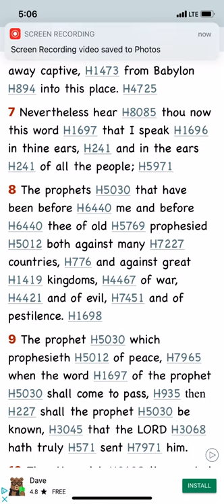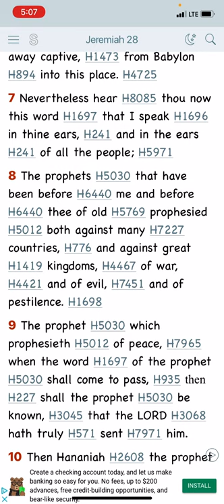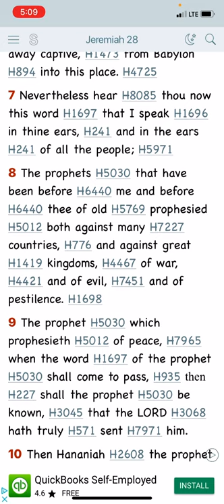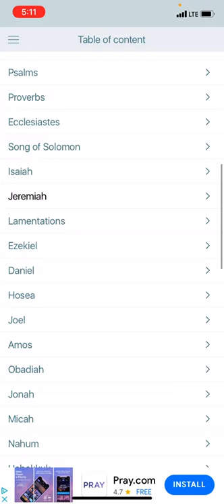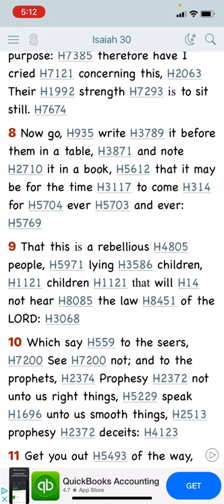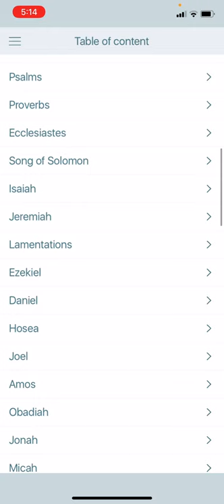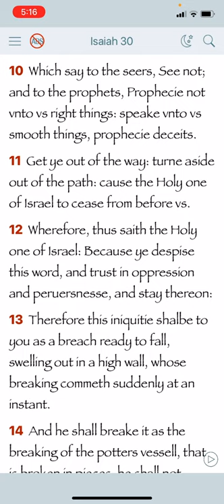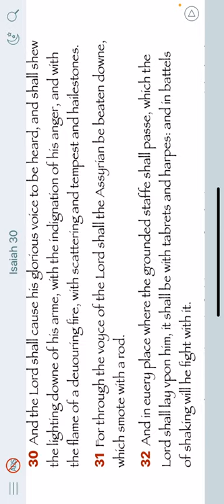The prophets message no PC